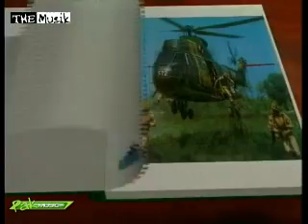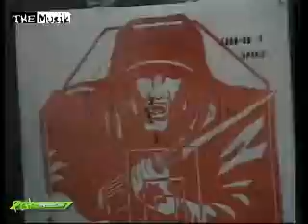Qasam Us Waqt Ki By Junaid Jamshed